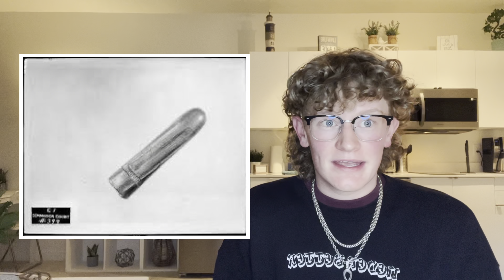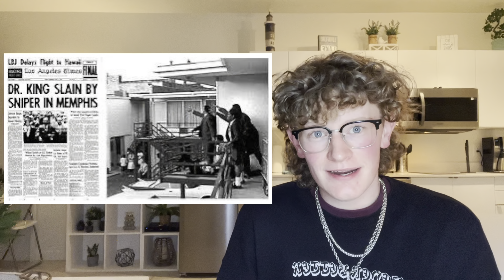Government Conspiracies 1.1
Hello and welcome to Enlighten Corporation. We hope you enjoyed this video as well as learned more about the truths and the dark reality of this corrupt United States Government. The rich men in power have covered up these assassinations and made we the people look like a bunch of fools teaching us in the education system of fake stories behind these assassinations of MLK, JFK, and Malcolm X. Be sure to like and share this video to your friends and family and SUBSCRIBE! Please and thank you :) Don't ever forget to always stay enlightened at Enlighten Corporation.